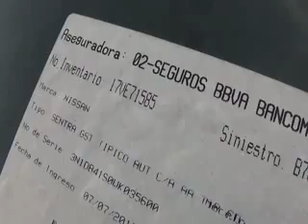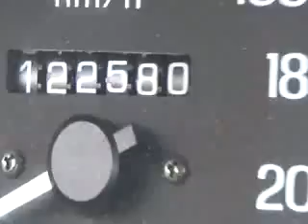SUBASTASMA NISSAN, SENTRA GST 1998